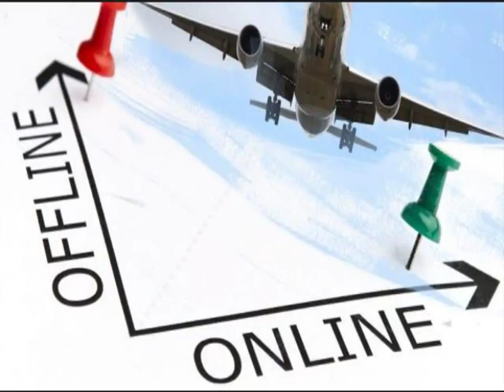082292297007 Distributor Agen Bisnis Tiket Pesawat Online Murah Takalar